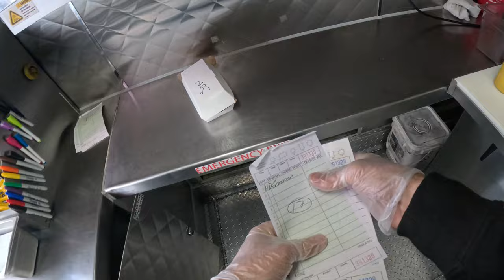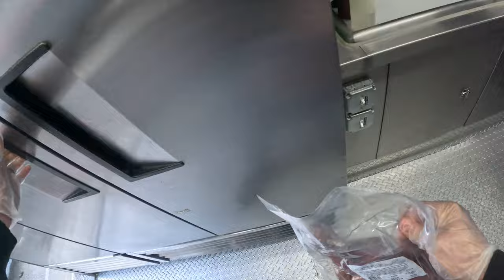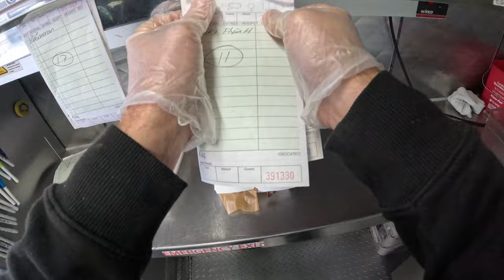Hot Dog And Exotic Meats | Food Truck Cooking POV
Elk sausage was definitely the winner for lunch today. Was surprised how many of them came in Flyn Hawaiian style.